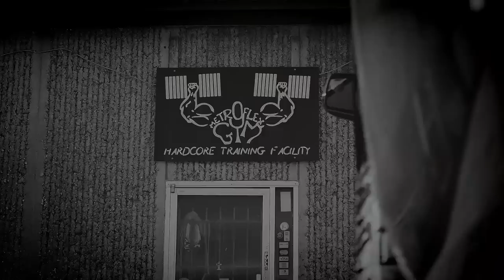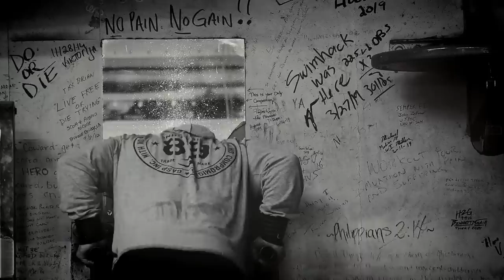BRING THE PAIN - Johnnie Jackson and Branch Warren Chest Training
"Its always a challenge... and thats what its all about! I throw the quote out there - BRING THE PAIN. You don't sit back and let it hurt, you grab the heaviest weight you can and MAKE IT HURT. Once you make yourself hurt then you'll make yourself grow as well!"

Johnnie Jackson and Branch Warren in this raw chest training at the Original Metroflex in Arlington, Texas.
Johnnie is gearing up for the Arnold Classic in just over 9 weeks in Columbus. One thing is certain, Johnnie will be serving up a density that cannot be grown or attained at all without the YEARS and PAIN brought on from this type of relentless training.

"Grab your popcorn." - Johnnie Jackson

GASPOFFICIAL.COM